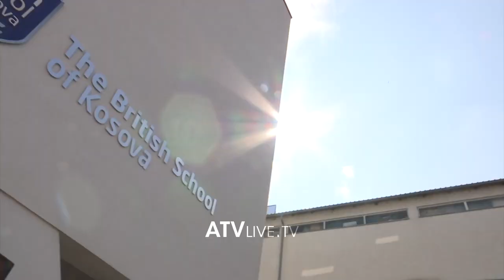Edhe në “The British School of Kosova” filloi viti i ri shkollor për nivelin fillor